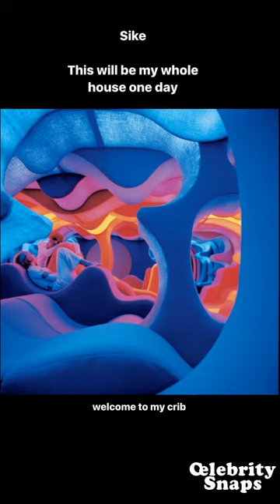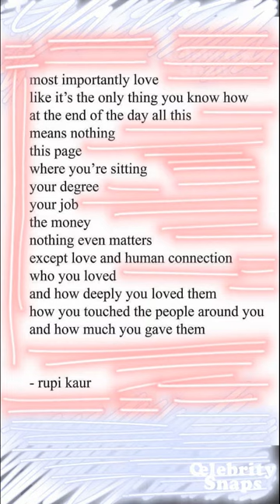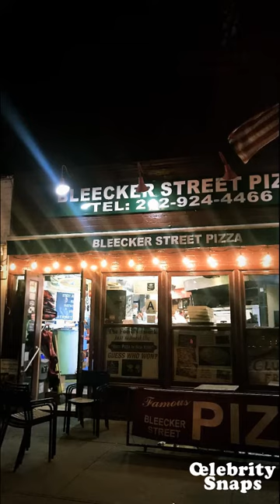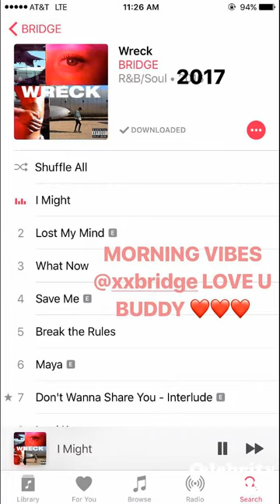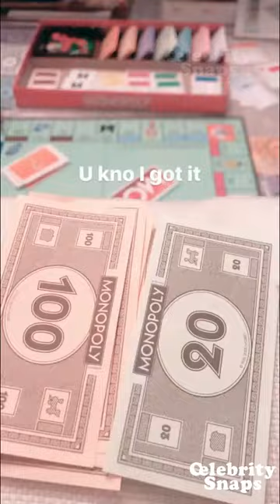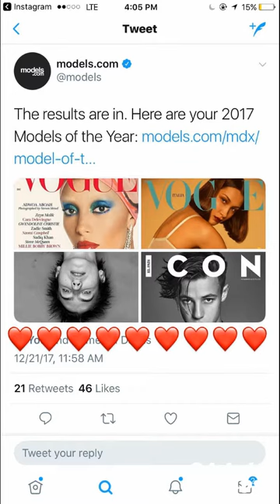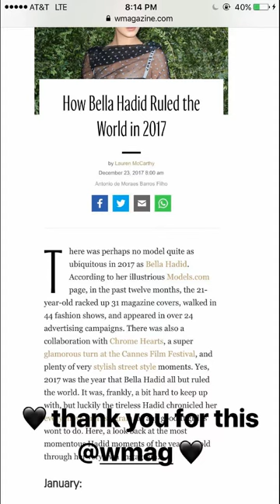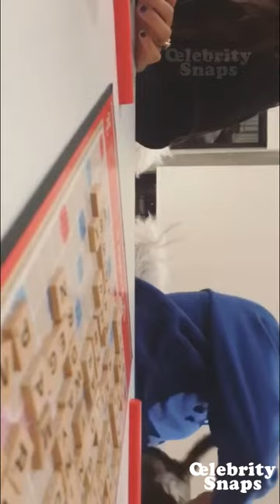Bella Hadid Instagram Stories | December 2017 Full